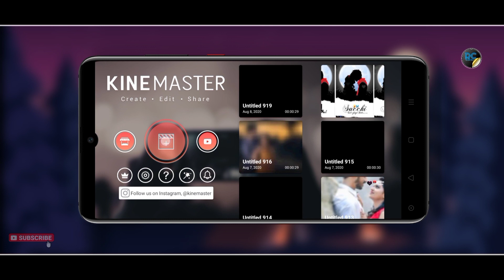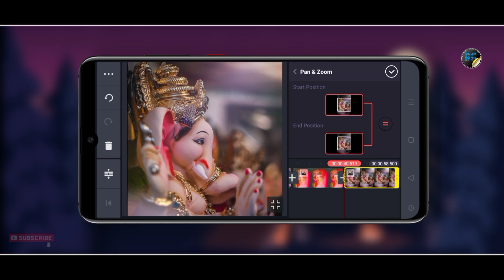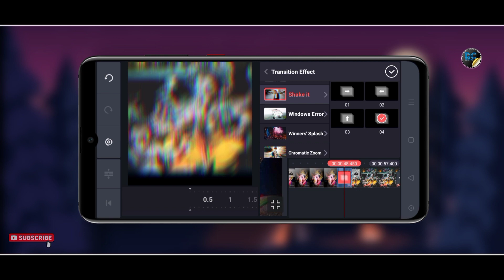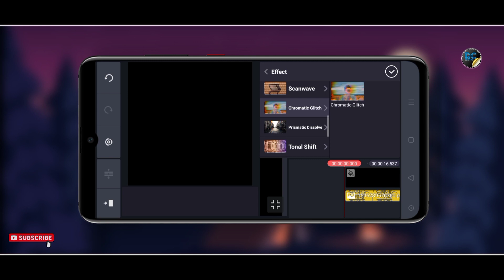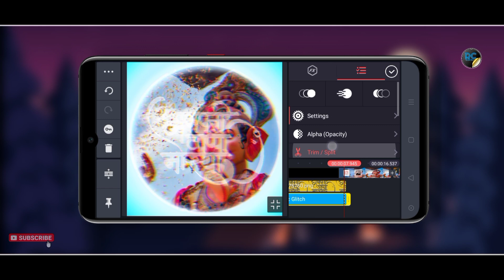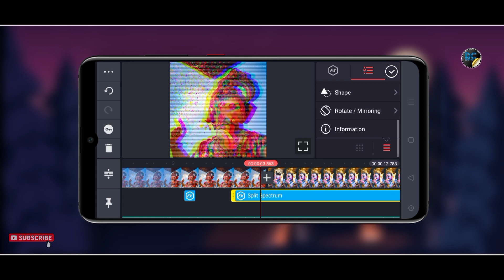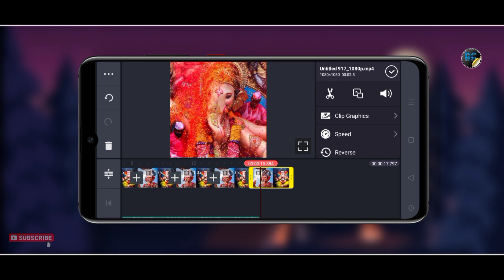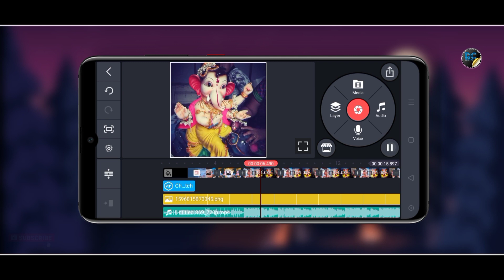How to Make Ganesh Chaturthi Status Video Editing in Kinemaster || Ganpati Bappa Status Editing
Dosto Aaj Ki Is Video Me Maine Aapko Bataya Hai Ki Ap Apne Android Phone Se Ganpati Bappa Status Video Kaise Banaye Kinemaster App Se. Ummeed Hai Aapko Ye Video Bahut Pasand Aayegi.

𝗖𝗼𝗻𝗻𝗲𝗰𝘁 𝗨𝘀 ➤

whatsapp video status editing,
whatsapp status editing videos,
ganpati bappa status maker,
ganpati status maker,
ganpati bappa status video dj,
ganpati bappa status video new,
kinemaster editing tutorial tamil,
kinemaster editing tutorial tiktok,
kinemaster editing tutorial amv,
kinemaster editing tutorial anime,
kinemaster tutorial on android,
kinemaster video editing tutorial pc,
kinemaster photo video editing tutorial,
kinemaster pro editing tutorial telugu,
kinemaster pro editing tutorial malayalam,
million roses editing tutorial kinemaster,
kinemaster status video editing tutorial,
kinemaster editing tutorial transition,
kinemaster wedding video editing tutorial,